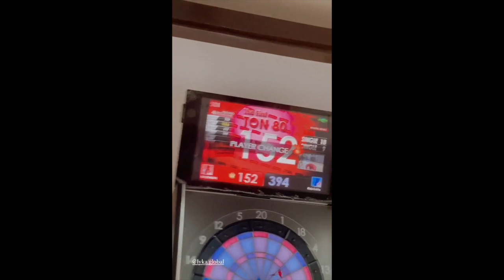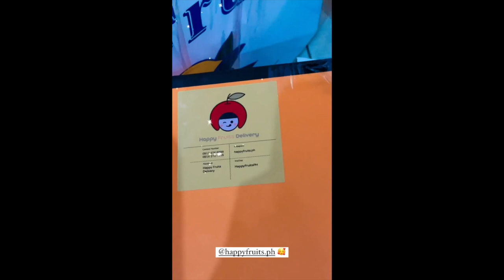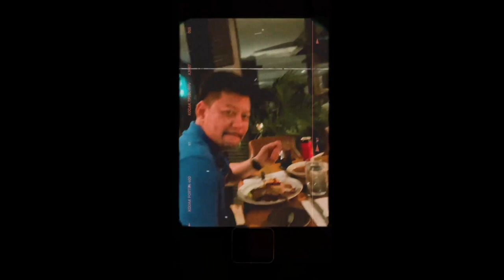GABBI GARCIA GANITO TRATUHIN NE KHALIL RAMOS//